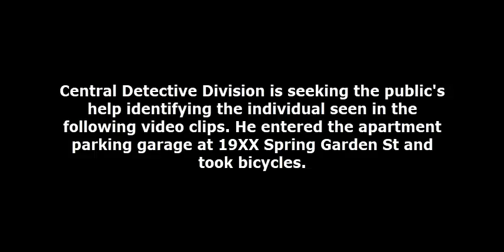Theft 19xx Spring Garden St DC 20 09 022629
On Saturday, June 27 2020 at 5:20 am, an unknown male entered an apartment parking garage on the 1900 block of Spring Garden Street. While inside the garage the suspect took the complainant's bicycle then left the area in an unknown direction.

Suspect Description: White or Hispanic male, 25-30 years-of-age, 5'10", 160 lbs., wearing a red shirt and blue jeans.

Central Detective Division:
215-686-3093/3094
Det. Andracchio #886
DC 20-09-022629